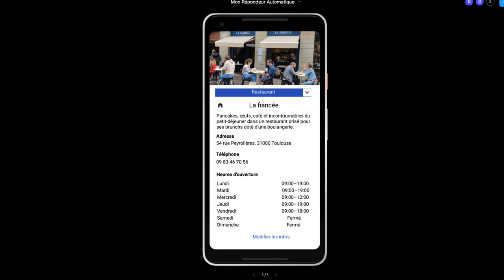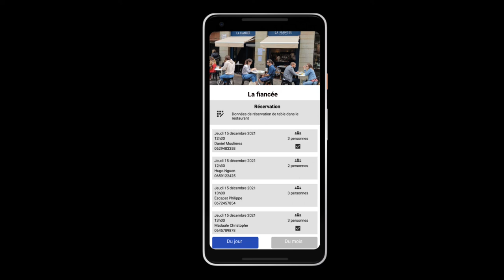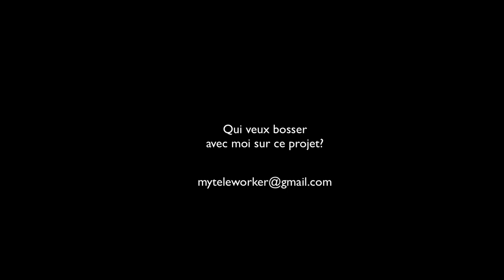Mon Répondeur Automatique